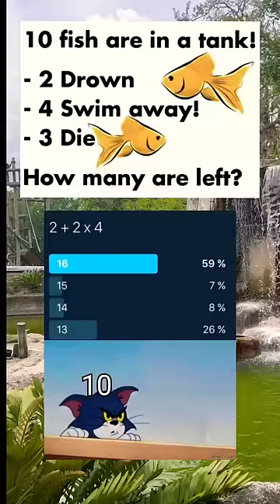How many are left?